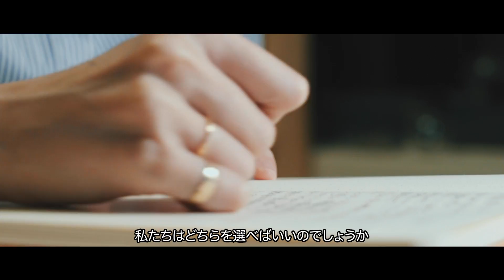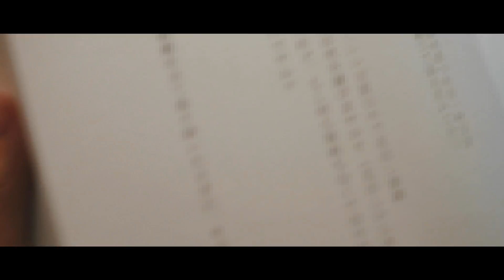【Essay Vlog】2021年下半期、頑張りたいあなたへ 。1月1日に抱いた夢覚えていますか？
毎週金曜日19時に新着動画更新。
music playlist配信日→毎月1日と15日。

【台湾移住＃13　2021年、下半期頑張りたいあなたへ。幸運は大胆な人が好き】

皆さん、こんばんは。mikuです🌉
本日は少しお待たせしてしまった、1月1日の振り返り動画を投稿します😌

2021年、1月1日私は皆さんに夢を聞きました。

この動画には2600件を超える皆さんの、様々な夢が寄せられました。
本当にたくさんのコメント、そして夢を共有してくださりありがとうございました。
あの動画から半年が経ちました。
この半年間いかがお過ごしでしたでしょうか？

もうすでに夢を叶えた人、まだ夢の途中の人、何らかの理由で夢が遠のいてしまった人、ここに書いた夢を忘れてしまっていた人…
人それぞれ状況は様々だと思います。

2021年が半年経った今、もう一度夢について振り返りこれからを見つめたいなと思います。
挫けてしまいそうになるときいつもあなたがこの世界のどこかで同じように夢に向かって頑張っていると思うだけで励まされます。
この動画が、このチャンネルが、夢に向かって頑張るあなたの味方になりますように…
私の夢も、あなたの夢も遅かれ早かれ必ず叶います。

あなたの夢心から応援しています。
是非、あなたの夢の続きを教えてください。
この動画を見ている同じ境遇の人とコミュニケーションをコミュニケーションを取ってみてください。
励まし合って、気づきを与え合って、みんなで共に歩みましょう。

残りの半年もどうぞよろしくお願いします。

2021年7月2日
miku

楽天ROOM
お気に入りの物達を紹介しています♩

■VIDEO DETAILS
SONY FX3
Adobe Creative Cloud
Apple Mac Book Pro